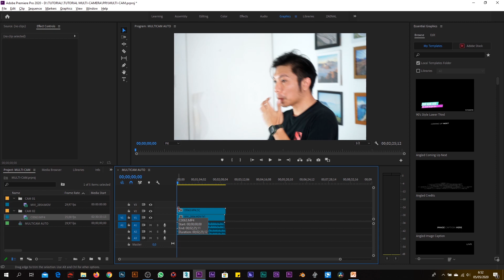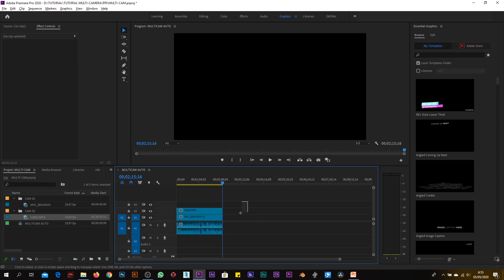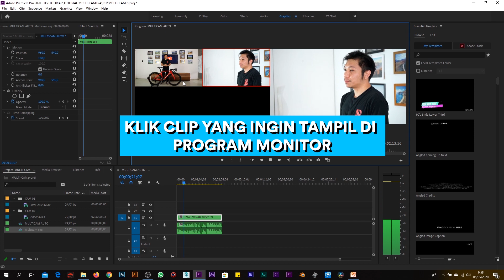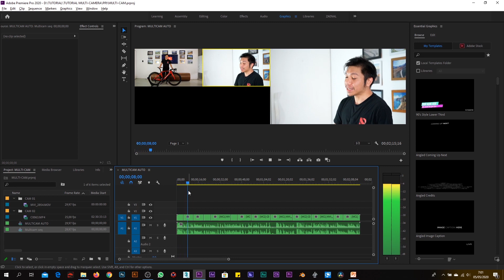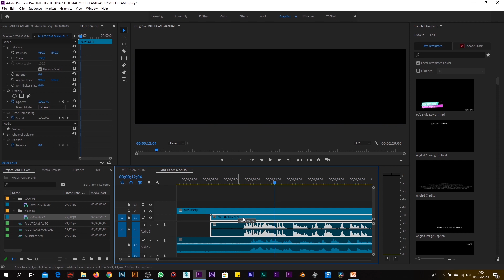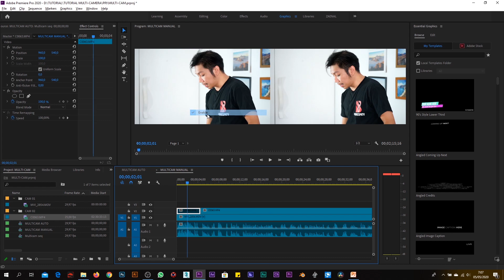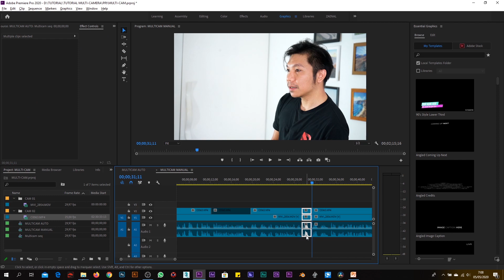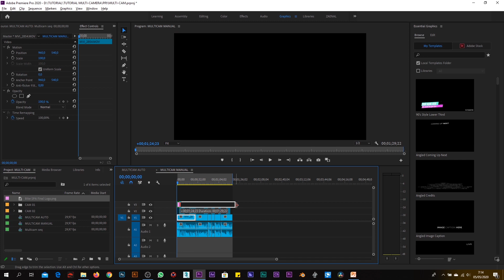Tutorial Multi-Camera Editing Adobe Premiere Pro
Dengan metode auto dan Manual.